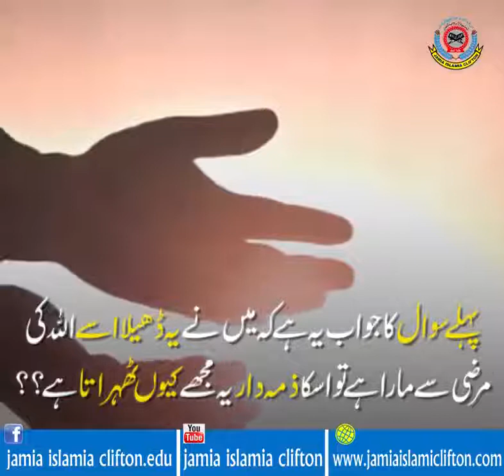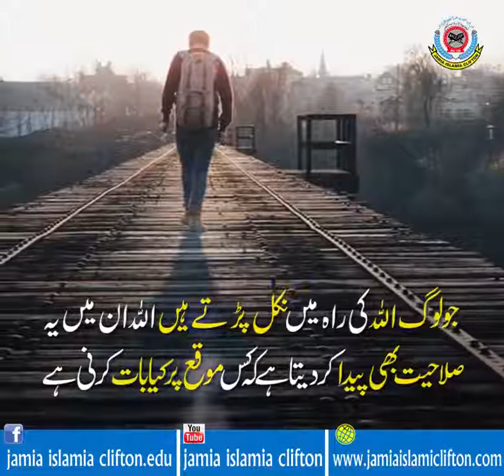Jamia Islamic new Clifton